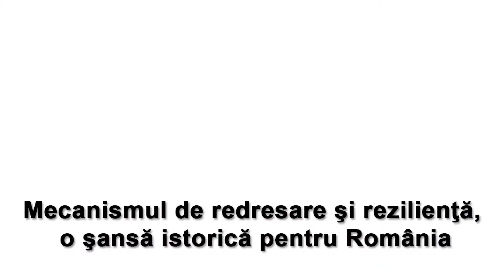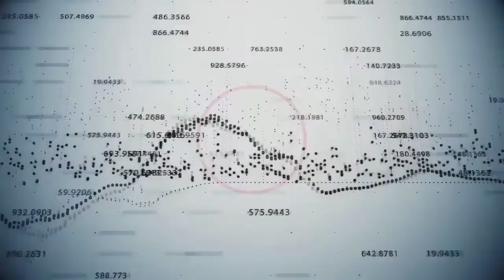Mecanismul de redresare şi rezilienţă, o şansă istorică pentru România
Mecanismul de redresare şi rezilienţă este principalul instrument de recuperare, spune europarlamentarul Corina Crețu